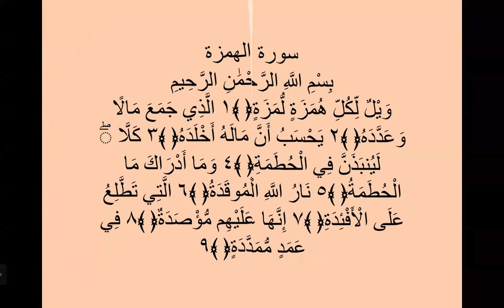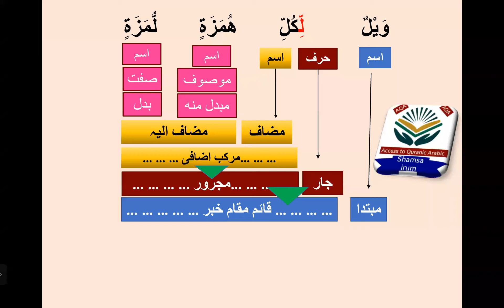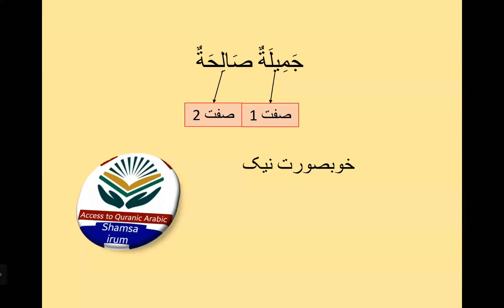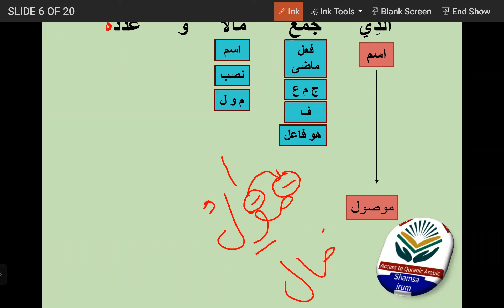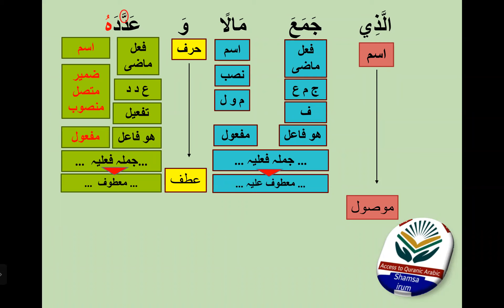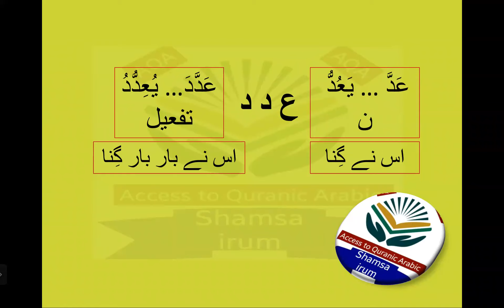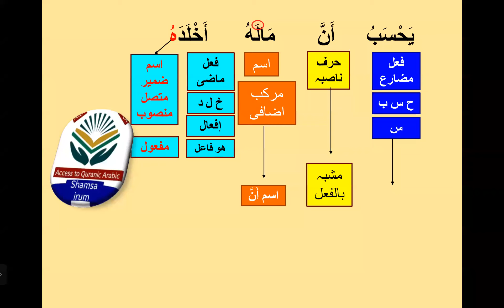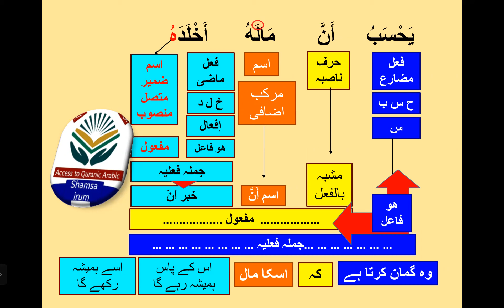Grammatical analysis of surah al humazah part1... surah humaza ki tarkeeb.. سورۃ الھمزہ کی ترکیب 104